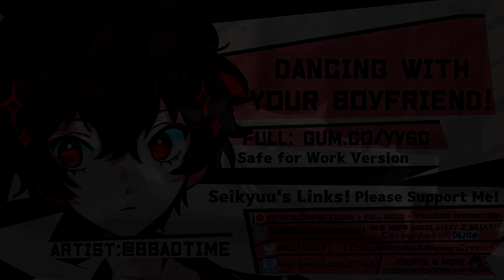[Cute ASMR] Dancing with Your Boyfriend! [Persona 5]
Script: Seikyuu

Please support me so I can continue creating! (Links Below)

★·.·´¯`·.·★ sᴘᴇᴄɪᴀʟ ᴛʜᴀɴᴋs ★·.·´¯`·.·★
I couldn’t have made it this far without the support of my patrons, discord community and friends! I want to thank everyone who has donated and kept me fed.
★·.·´¯`·.·★ ᴄʀᴇᴅɪᴛs ★·.·´¯`·.·★
Voice: Seikyuu VA
Seikyuu Model: @DDMavis
ASMR Video Songs:
Stream Songs: Hyperpotions & Nyarons